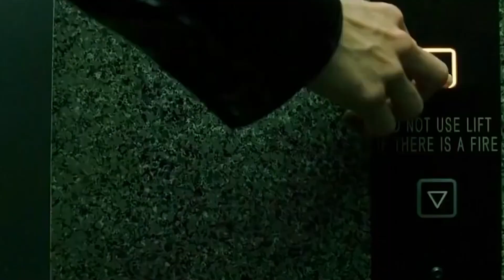The Matrix: Unleashed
You've seen the Matrix.

You've probably seen the Matrix: Reloaded.

You or someone you know may have rented the Matrix: Revelations off of Redbox.

But have you seen the Matrix: UNLEASHED?

Feat. Luna, Neo1, Zane, Irban, Found, and He-man

Other crew members not included: Buckshot, Endo, Sky